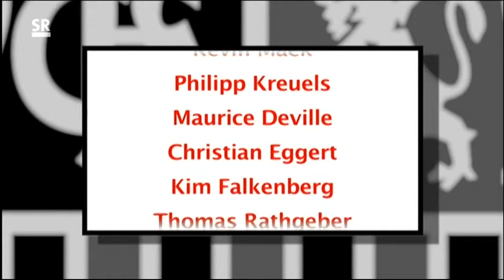3Liga Erfurt 1FC Saarbrücken 0 1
7Dezember 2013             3 Liga Erfurt-Saarbrücken